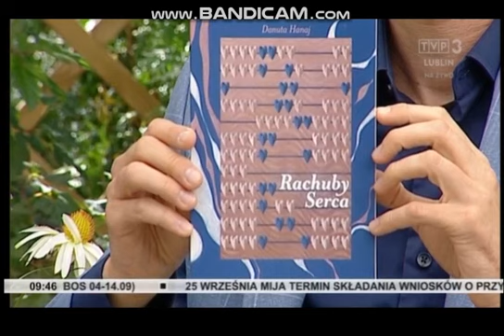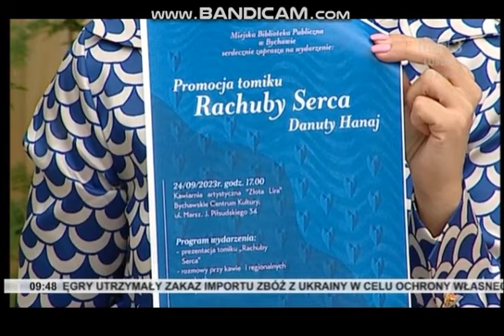"Rachuby serca" - zaproszenie na promocję tomiku poezji Danuty Hanaj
"Rachuby serca" to debiutancki tomik Danuty Hanaj. Autorka jest  związana z Bychawską Szkołą Pisania, grupą pasjonatów pióra i słowa, działającą w MBP w Bychawie. Mentorką grupy jest lubelska pisarka Monika A. Oleksa. "Rachuby serca" to strofy płynące prosto z serca Debiutantki.